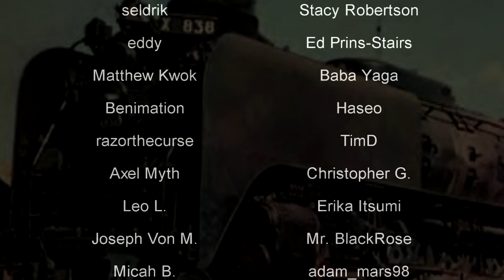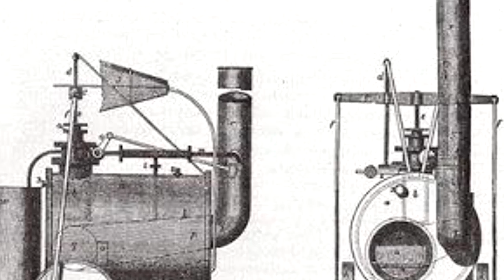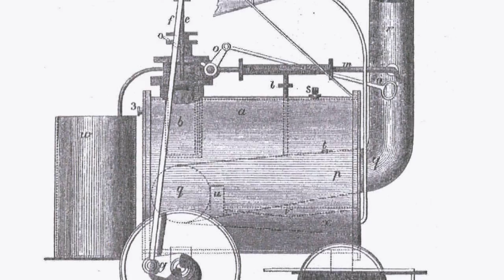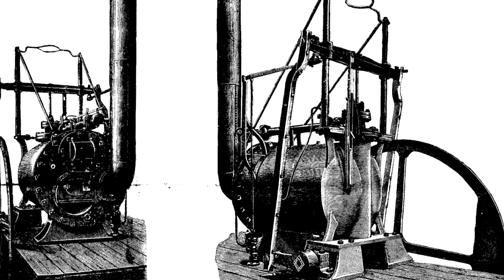The Sad Loss of the Puffing Devil 🚂Richard Trevithick's Road Locomotive 🚂 History in the Dark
Early steam technology, like any new science, was riddled with bizarre ideas and experiments. One such product of this time, created by high-pressure steam innovator Richard Trevithick, was the Puffing Devil. It was a road vehicle meant to replace horse-drawn carriages people had been using for centuries. Sadly, it did not survive long.